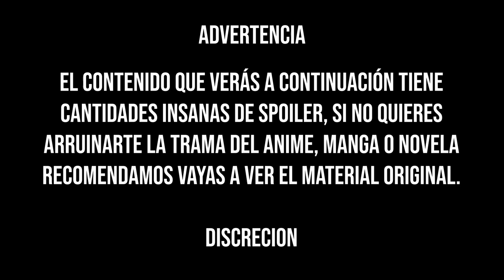HABLAMOS DE ANIME C:1 - DESTROSEMOS a Waifus y husbandos | Anime Podcast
【 ⚡Mostrar Mas ⚡ 】

▪️ Descripción:
Este es el nuevo proyecto para el canal, espero que les guste y disfruten del podcast, nos veremos en el proximo capitulo!